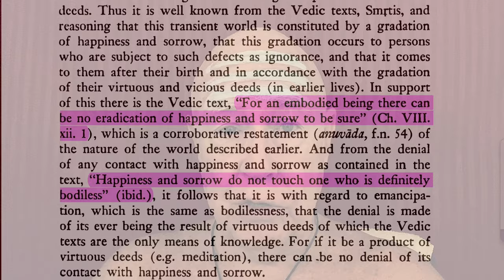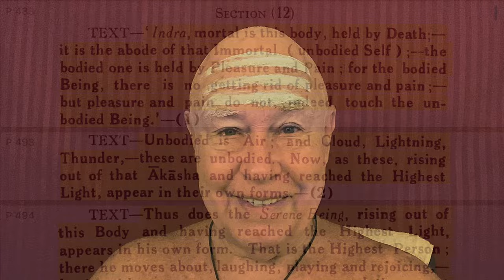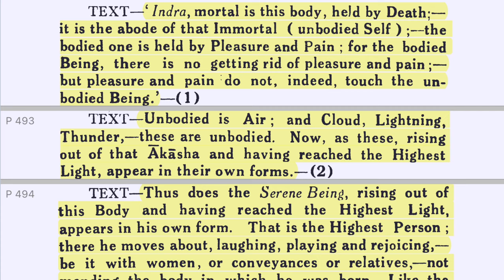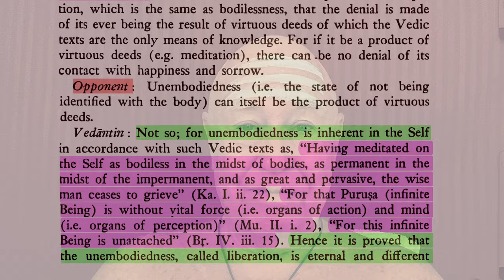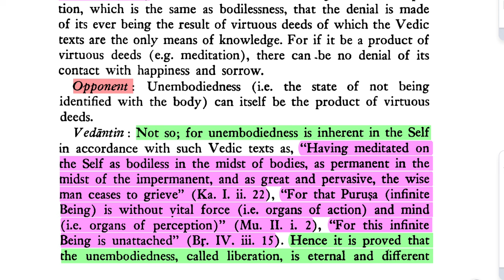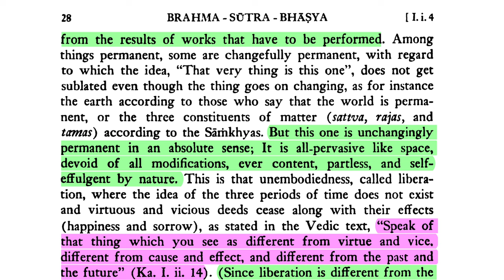Brahma-sūtra 1.1 Adhikaraṇa 4 Part 8–The Unbodied Self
Namaste 🙏  and welcome to the latest episode on the Brahma-sūtra. So last time we ended off with the Vedāntin quoting a verse from Chāndogyopaniṣad about the unbodied Self. When the Self has no body then he is not subject to pleasure and pain, happiness and distress. Let's go back and take a look at the context and see the entire story.

Similarly Indra approaches his father Varuna and he asks a series of questions about Brahman. And every time he asks, Varuna says, "Now go off and live another year as a Brahmācārin, as a celibate student, a chela. And then come back and I give you the answer."

So after several of these he asks, "What about the unbodied Self, the unembodied being? What is his qualities? What is his nature?"

And Varuna replies, "Indra, mortal is this body, held by death. It is the abode of that immortal, unbodied Self. The bodied one is held by pleasure and pain. For the bodied being there is no getting rid of pleasure and pain. But pleasure and pain do not, indeed, touch the unembodied being. Unbodied is air and cloud, lightning, thunder. These are unbodied.

"Now as these rising out of that ākāśa and having reached the highest Light appear in their own forms, thus does the serene being rising out of this body and having reached the highest light appear in his own form. That is the highest person."

DOWNLOADS:
Śrī Brahma-sūtra, trans. Gambhīrānanda Svāmī (Advaita Ashram):